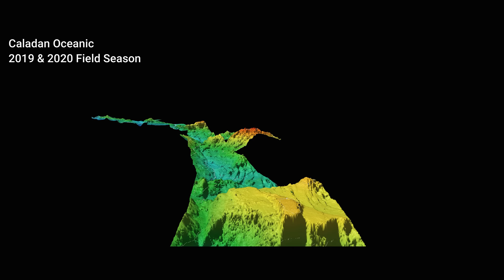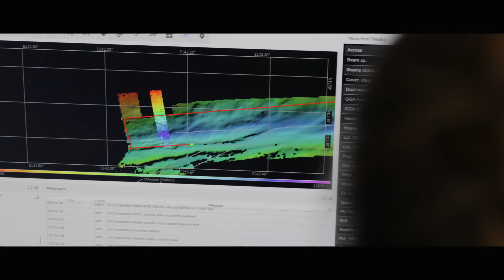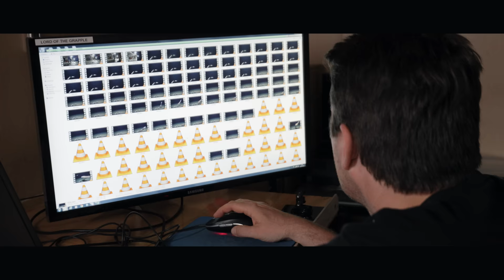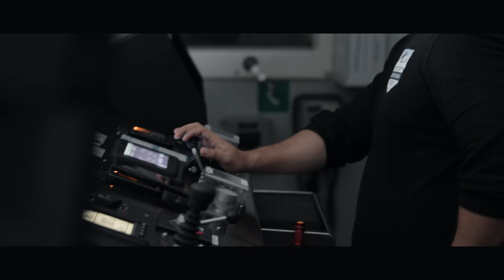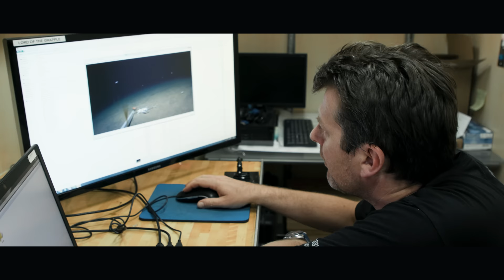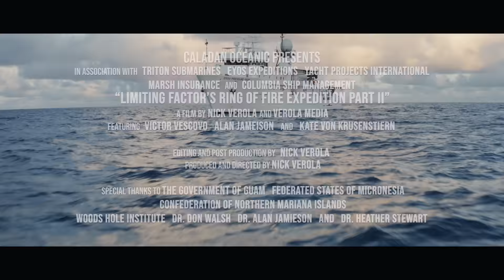Deep Sea Planet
Dr Alan Jamieson, Hadal Scientist, leads the scientific explorations of the Saipan Deep, Titian Deep, Rota Deep and Nero Deep in the Mariana Trench.